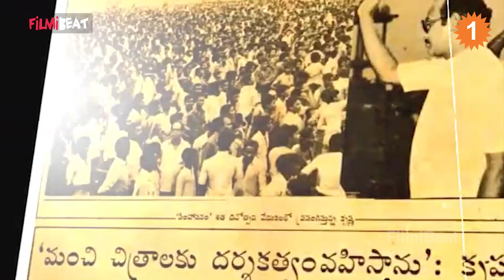Super Star Krishna గారికి "సూపర్ స్టార్ అనే బిరుదు" ఎలా వచ్చిందో తెలుసా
Superstar Krishna is the epitome of perseverance and adventure in the Telugu film industry | తెలుగు చలనచిత్ర పరిశ్రమలో పట్టుదలకు ప్రతీకగా, సాహసానికి చిరునామాగా నిలిచారు సూపర్ స్టార్ కృష్ణ. 'ఆంధ్రా జేమ్స్‌బాండ్‌' అంటూ కొందరు అభిమానులు పిలుచుకుంటారు. మరికొందరు 'డేరింగ్‌ అండ్‌ డాషింగ్‌ హీరో' అంటూ పొగడ్తలు కురిపిస్తారు. ఇంకొందరు సూపర్‌స్టార్‌ కృష్ణ అని పిలుచుకుంటారు. సినిమాల్లో ఆయన చేసిన ప్రయోగాల వల్ల 'జేమ్స్‌బాండ్‌', 'డేరింగ్‌, డాషింగ్‌'గా గుర్తింపు పొందారు. కృష్ణ సూపర్‌స్టార్‌ ఎలా అయ్యారో చూద్దాం.